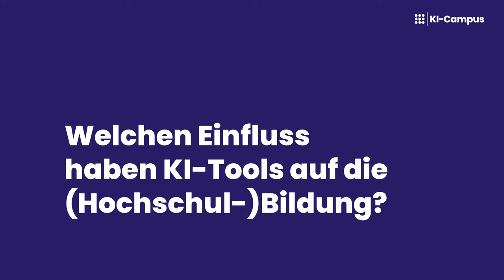Manuel Dolderer (CODE University) über die Potenziale von KI für die Hochschule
Das Interview mit Manuel Dolderer (CODE University) entstand im Rahmen des University:Future Festivals (U:FF), das vom 26. bis 28. April 2023 unter dem Motto “Heads Up!” stattfand – veranstaltet vom Hochschulforum Digitalisierung (HFD) und der Stiftung Innovation in der Hochschullehre (StIL). Der KI-Campus betreute als Bühnenpartner den Track “AI & Technology“ in der Maschinenfabrik in Heilbronn und im Livestream. 🚀

0:00 Wie können Hochschulen die Potenziale von KI optimal nutzen?
1:58 Wie könnte die KI-gestützte Hochschule der Zukunft aussehen?
4:19 Welchen Einfluss haben KI-Tools auf die (Hochschul-)Bildung?
6:17 Wie können Studierende und Lehrende fit für KI werden?